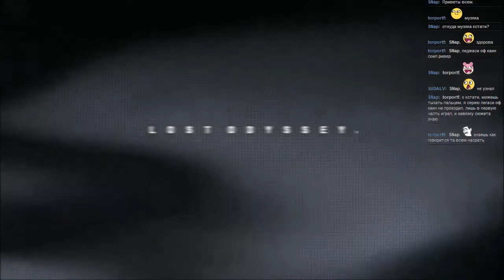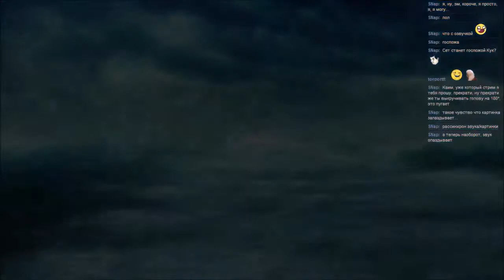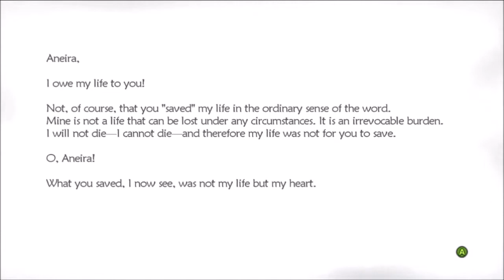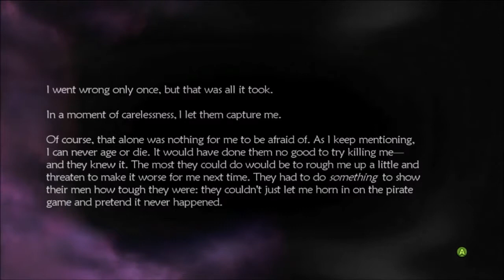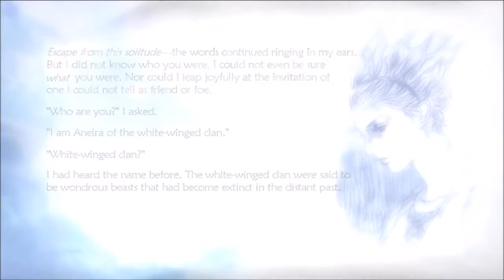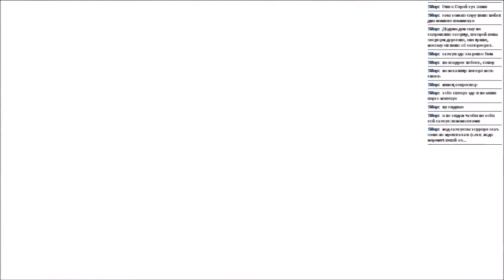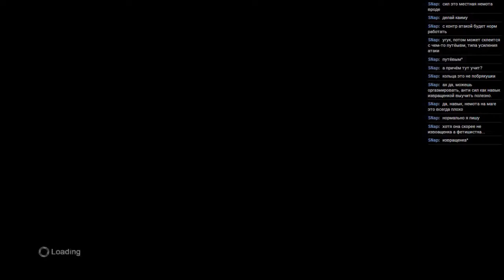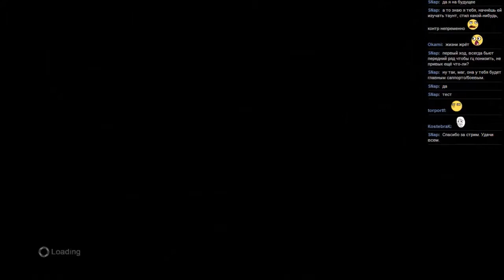#70 Lost Odyssey [Xbox 360] часть 8